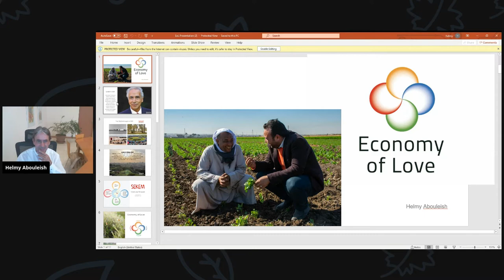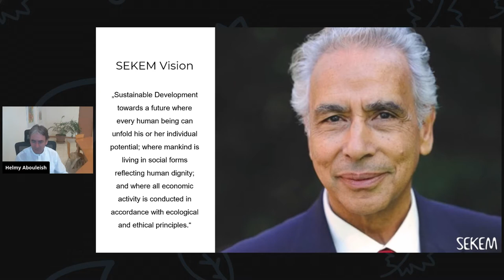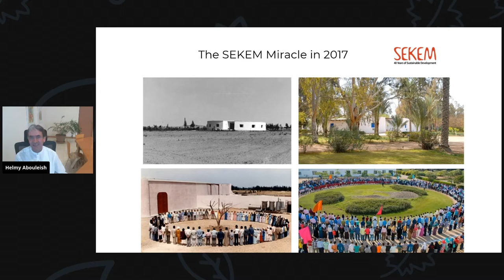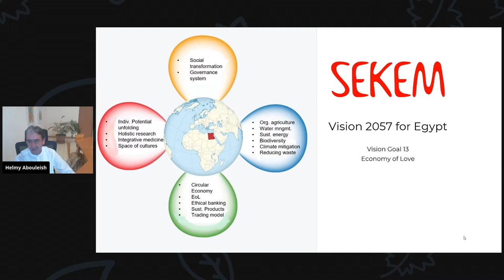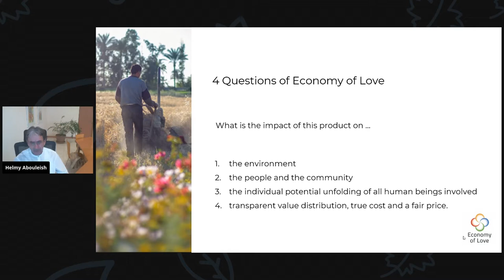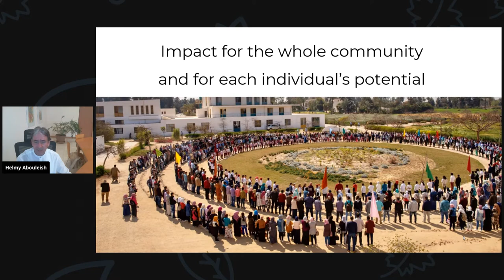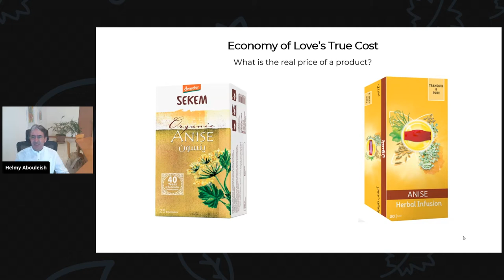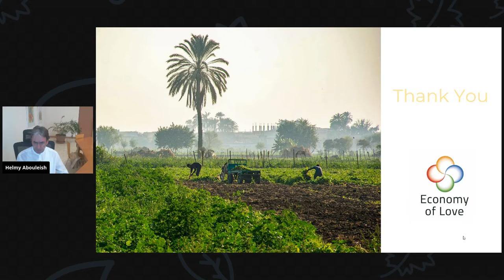Economy of Love: Associative Economics as a Model for the Future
Is it possible to change the world domination of a profit-driven industrial-style economy that respects neither people nor planet? This session aims to explore viable, social and fair economic models for farming and supporting short-chain local food systems from the ground up. The possibility of getting closer to true-cost accounting and really equitable and transparent ‘farm to fork’ systems.

Right Livelihood Award winner and president of the Biodynamic Federation, Helmy Abouleish, presents a radical new values-based system called The Economy of Love. This 20 min presentation will be followed by a panel discussion with other leaders in the world of food and farming who challenge these new ideas. Are they practical? Can they work on different continents? Please join us with your own thoughts and questions.

Speakers:
Helmy Abouleish
Patrick Holden
Julie Brown
Johanna Saxler

Chair:
Nina de Winter